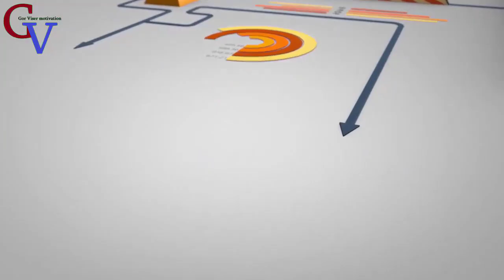Կոնֆլիկտ․․․ Խաբիբ Նուրմագոմեդովը նվաստացրեց Տոնի Ֆերգյուսոնին UFC հայացքների մենամարտի ժամանակ